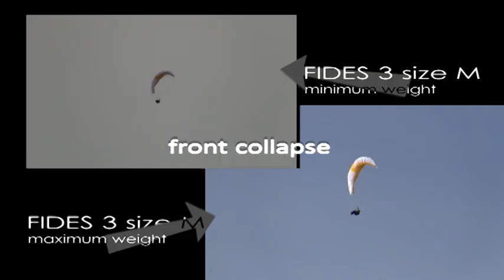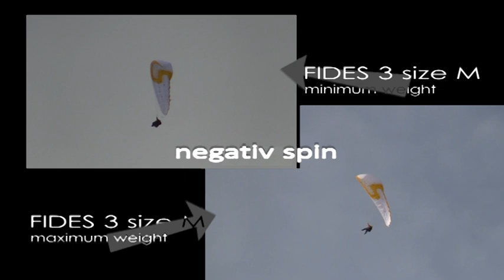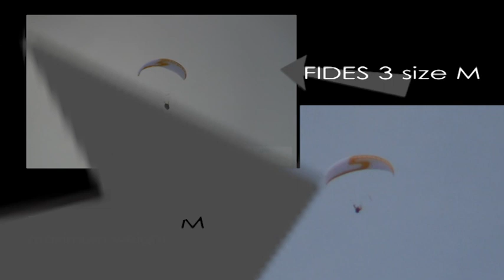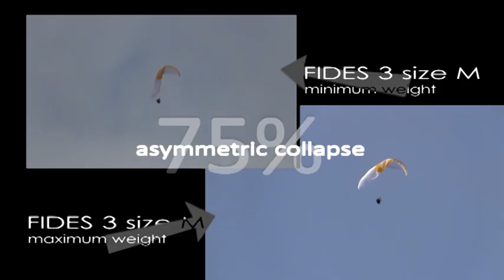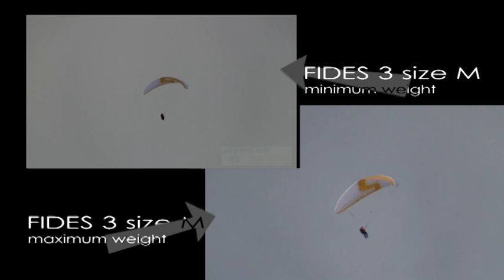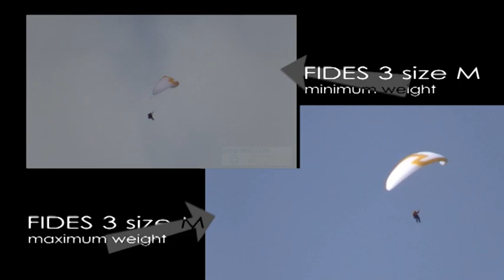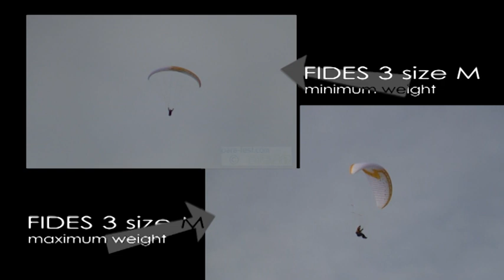FIDES 3, Sky Paragliders, EN & LTF A (EN 926-2, LTF)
Certification flights and maneuvers for glider certification. January, 2011.